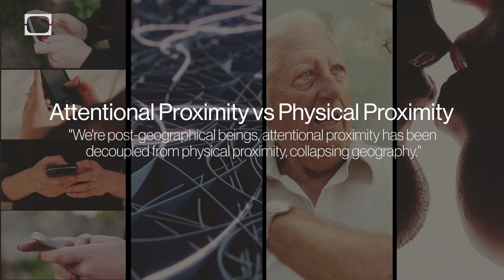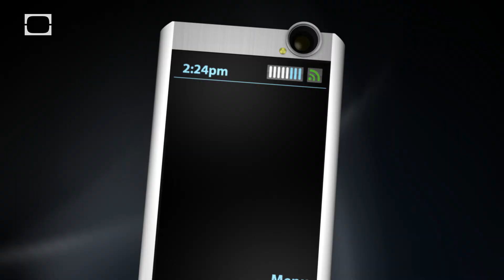Physical vs Digital Existence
“We're post-geographical beings, attentional proximity has been decoupled from physical proximity, collapsing geography.”